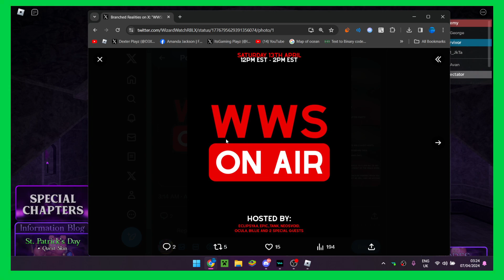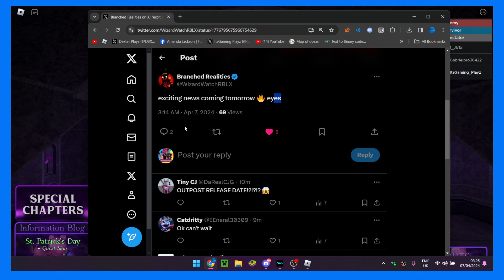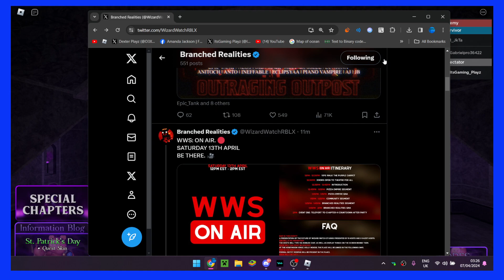PIGGY: BRANCHED REALITY CHAPTER 4 OFFICIAL REALSE DATE!!!!